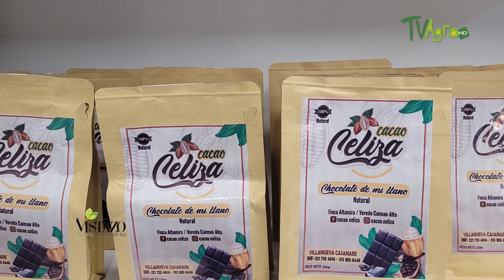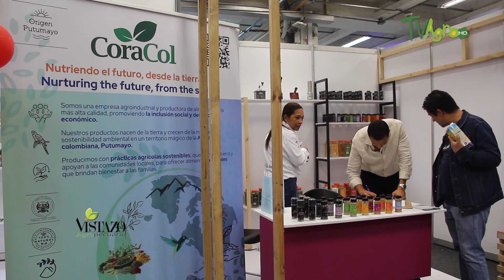Feria de agricultura campesina, familiar y comunitaria- TvAgro por Juan Gonzalo Angel Restrepo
Fuente
Con el fin de mostrarle al país la importancia de proteger y fortalecer la agricultura campesina familiar y comunitaria como un eje fundamental para garantizar la soberanía y seguridad alimentaria, se realizó en Bogotá la primera feria mejor colombiano más sabroso lo nuestro en su primera edición.